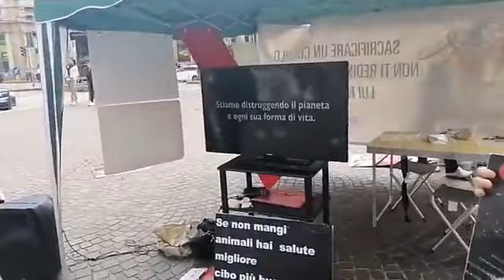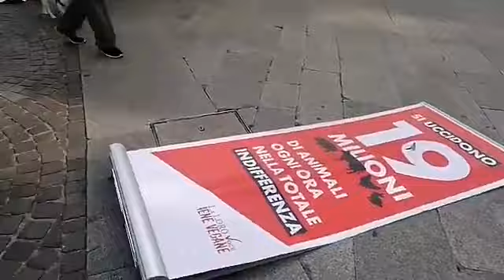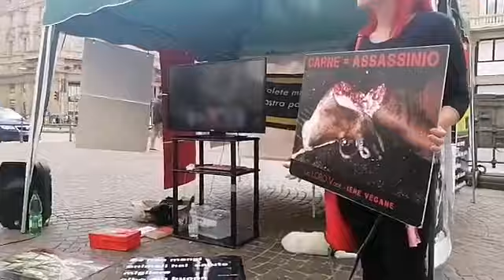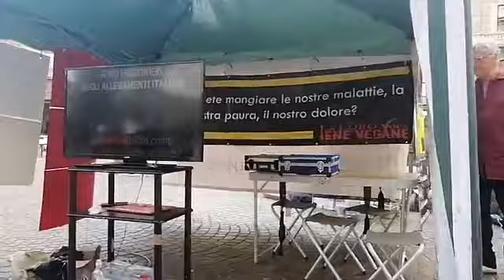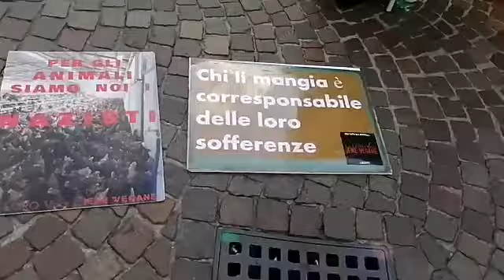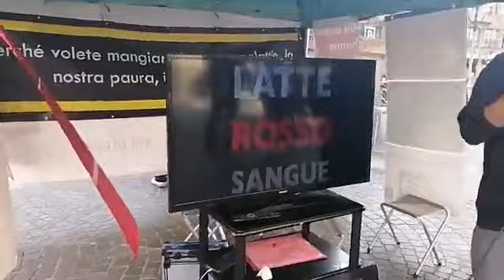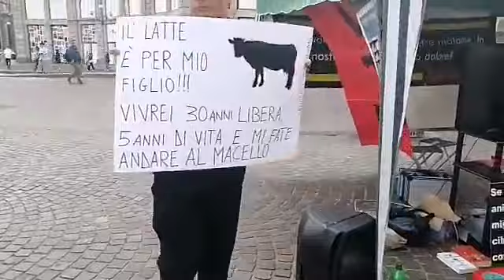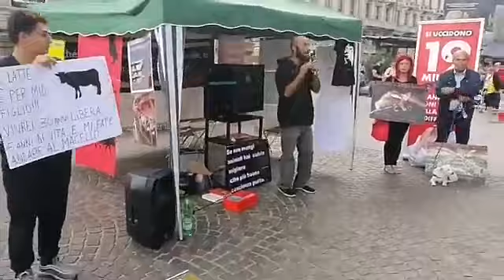8 settembre 2019; GUARDATE NEGLI OCCHI CHI MANGIATE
il nostro primo presido della nuova stagione
seguici sulla pagina fb ed instagram IENE VEGANE